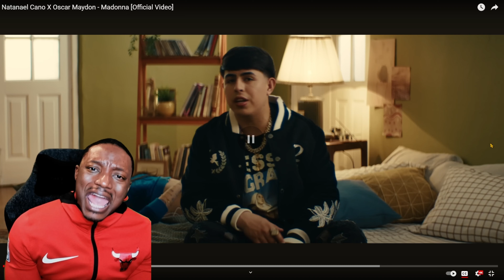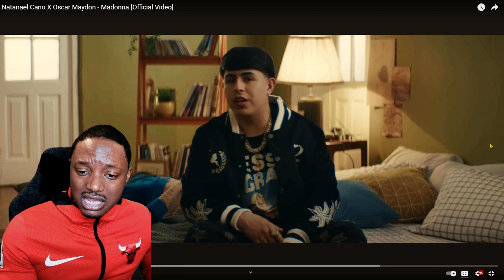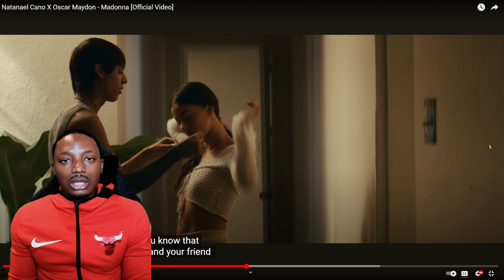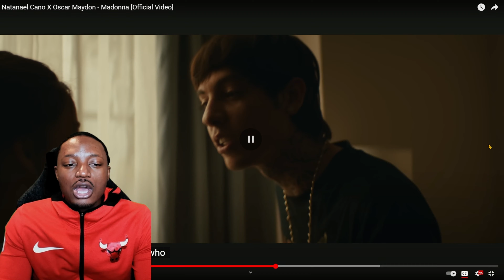BLACK MAN REACCION CORRIDOS TUMBADOS! 😱 (Natanael Cano x Oscar Maydon - Madonna)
In this video, I reacted to Natanael Cano x Oscar Maydon - Madonna. Nata y Oscar sin duda son los mejores 🙌🏾🙌🏾🙌🏾